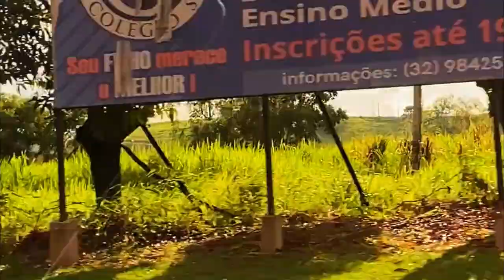Rodando pelas ruas, lindas praças e conhecendo todos os detalhes de São Geraldo - MG